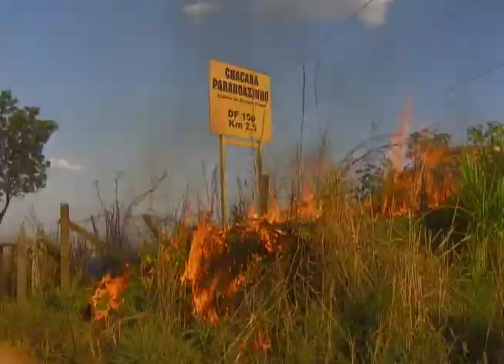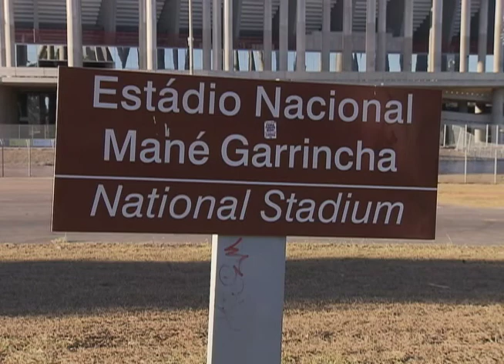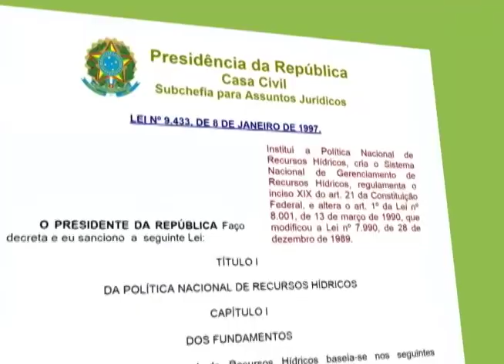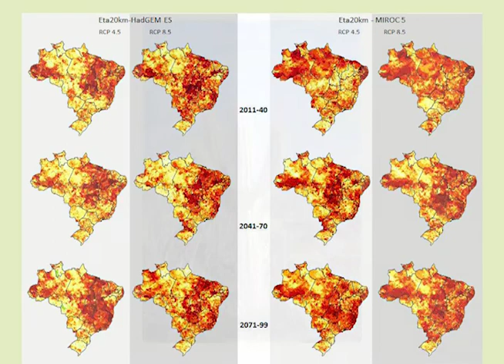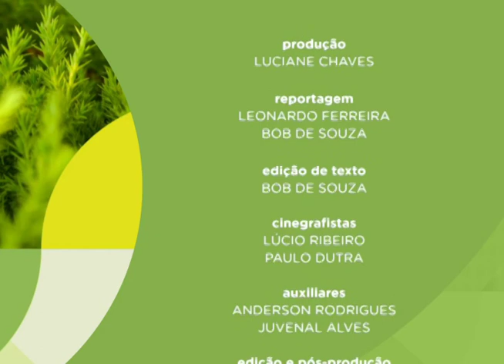Meio Ambiente por Inteiro - Estudos seca (02/09/17)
Estudo feito pelo Ministério do Meio Ambiente, em parceria com instituições privadas, revela quadro global sobre a mudança do clima e o desastre da seca no Brasil. O documento aponta um problema que a maioria das pessoas já percebeu: as temperaturas estão aumentando e as chuvas se tornando cada vez mais raras. Leia a íntegra da sinopse